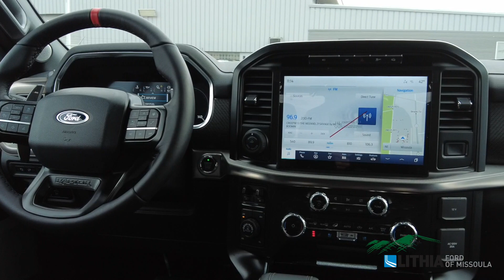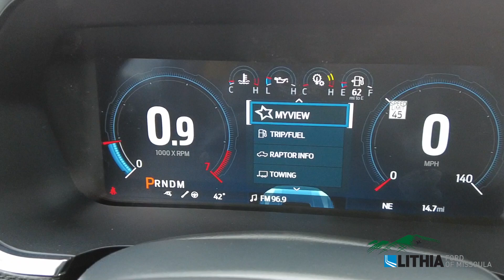2023 Ford F-150 Raptor - PFB13790